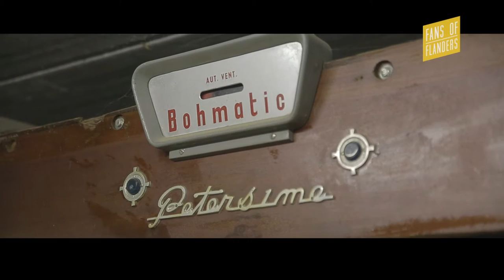FANS OF FLANDERS - THINGS TO DO: Ostrich Farm